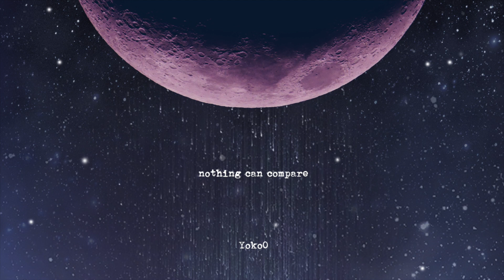YokoO - Cingulomania [ADIDA001]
YokoO has unveiled his melodic masterpiece, ‘Nothing Can Compare’, a 14-track album made up of the house veteran’s most eclectic sounds. Made up of his pondering basslines and warm synth riffs, ‘Nothing Can Compare’ showcases the best of YokoO’s deeply wistful style.

Tracklist:

1. You & I Feat. Seth Schwarz
2. The Days I Miss You Feat. Sten Erland Hermundstad
3. Cingulomania
4. Tristesse
5. Duality Feat. Frouzan
6. The Time Between
7. Letting Go
8. Vulnerable Feat., Fatima Njai
9. Without You Feat. Iván Muela
10. Rain On Frisdom Feat. Seth Schwarz
11. Yet Another Day Thinking About You Feat. JoKe & Mauve
12. Acatalepsy Feat. Seth Schwarz
13. Thantophobia
14. Metanoia